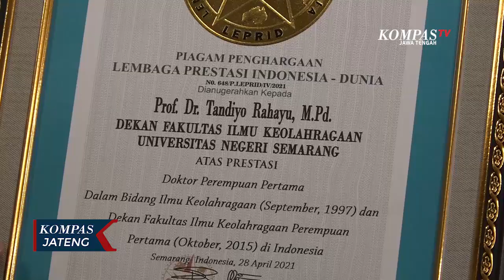800 Mahasiswa Mainkan Dolanan Tradisional Secara Virtual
SEMARANG, KOMPAS.TV - Upaya untuk menumbuhkan rasa cinta terhadap budaya lokal, sebanyak 800 mahasiswa menggelar permainan atau dolanan tradisional Nusantara. Ada 80 jenis mainan tradisional yang dimainkan serentak secara virtual di tengah pandemi Covid-19.

Memainkan dolanan tradisional serentak secara virtual ini sekaligus untuk memperingati bulan pendidikan, sebagai bentuk kepedulian mahasiswa agar dolanan tradisional tidak punah ditelan kemajuan teknologi. Permainan tradisional yang ditampilkan berasal dari seluruh Indonesia seperti congklak, bentengan, der-deran, bekelan, lompat tali, egrang dan lain sebagainya.

Rektor Universitas Negeri Semarang (Unnes), Fathur Rahman menegaskan pandemi bukan halangan untuk terus berkarya dan prestasi. Meskipun cara yang dilakukan sederhana tapi dapat menyelamatkan seni budaya Nusantara. Banyaknya peserta yang ikut dalam permainan tradisional ini, mendapat apresiasi dari Lembaga Prestasi Indonesia Dunia atau Leprid.

Kegiatan permainan tradisional Nusantara yang dimainkan serentak secara virtual ini, mewartakan pada dunia bahwa Indonesia kaya dengan inovasi kreasi anak-anak bangsa yang sudah mulai menghilang, dan jika tidak dimainkan bisa punah.

Selain itu kegiatan ini juga menginspirasi anak-anak agar tidak bermain game online namun bisa memainkan dolanan tradisional yang diwariskan oleh nenek moyang kepada kita.